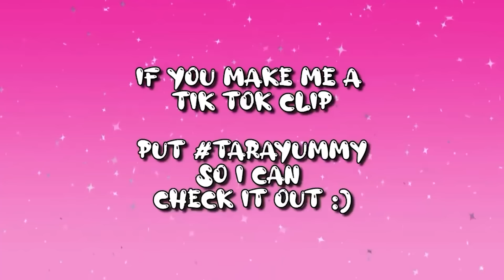Glow Up W/ Me : SPA DAY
HEY GUYS!